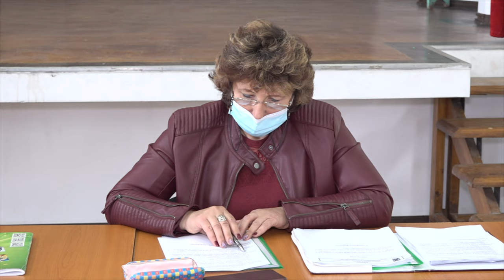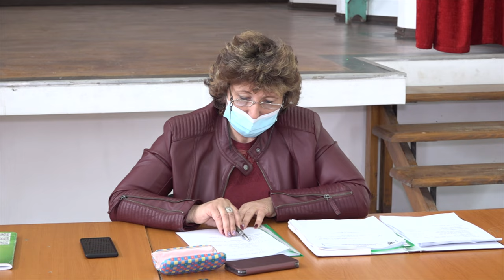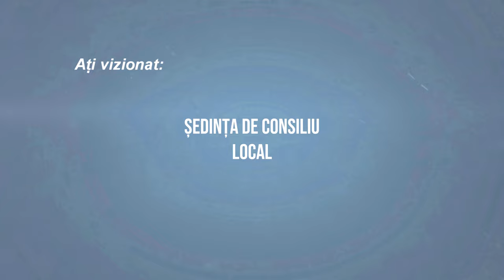LA SARATA Sedinta Consiliului Local din 28 mai FILMARE EXCLUSIV TV 4K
LA SĂRATA, județul Bacău, Ședința Consiliului Local din 28 mai FILMARE EXCLUSIV TV 4K.

Cu drag,
echipa Exclusiv

Vizionare plăcută !